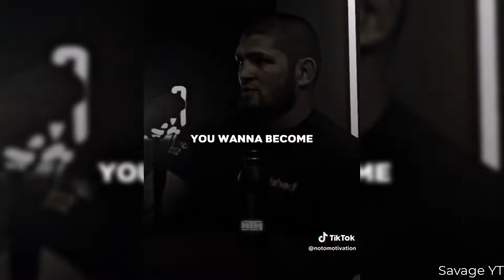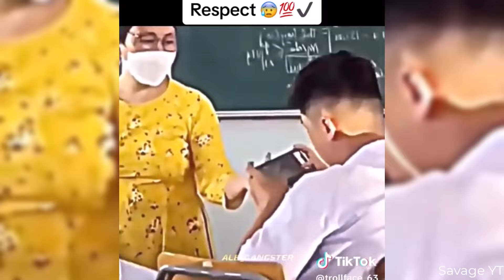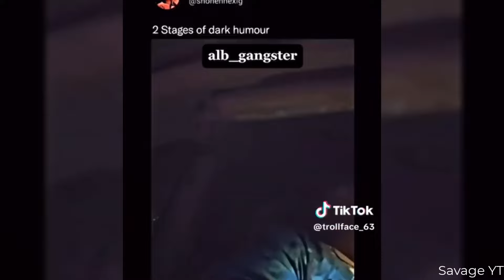The most coldest and savage tiktoks i found | Tiktok compilation | #150